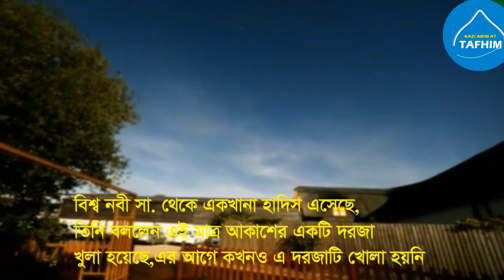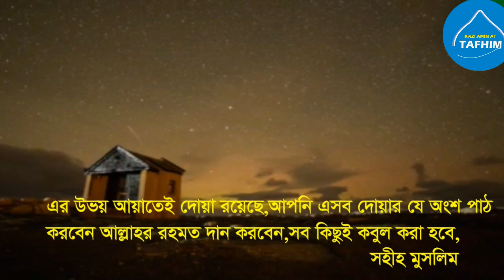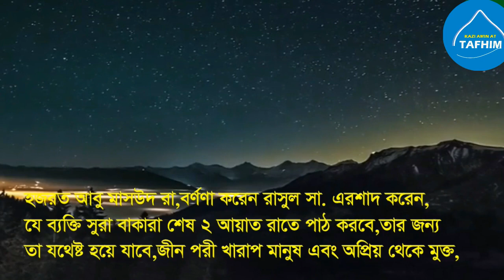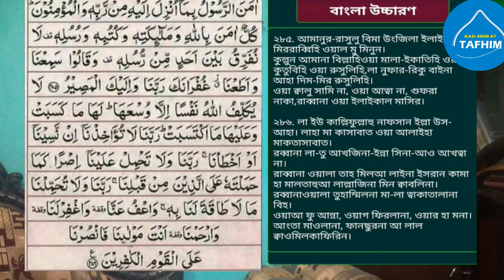কোরানের ২টি আয়াত পড়লে তাহাজ্জুদের সমান নেকী হয় || রাতে পড়লে এটাই যথেষ্ট হয়ে যায় || qurani amol dua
bangla dua and amol and jikir
tahajjud namajer dua and niom
rate surah porle ki hoy
২টি আয়াত রাতে পড়লে রাসুল সা. বলেছেন তার জন্য এটিই যথেষ্ট হয়ে যাবে,েইসলামিক আমল ও দোয়া
হাদিস শরীফে এসেছে সুরা বাকারার মেষ ২ আয়াত তেলাওয়াত করলে এটাই তার জন্য যতেষ্ট হয়ে যাবে,সহীহ বুখারী
কোরানের আমল ও দোআ জিকির
বাংলা ওয়াজ